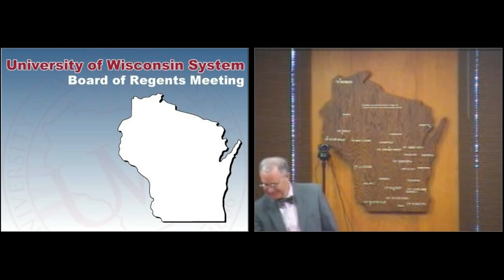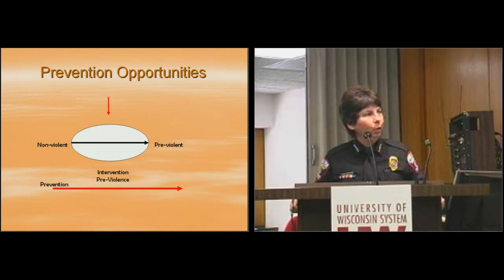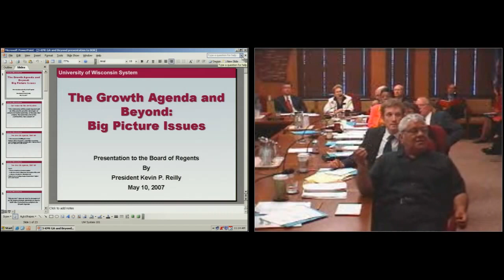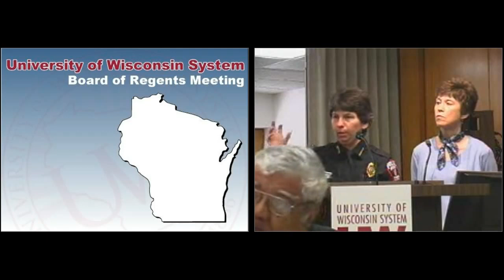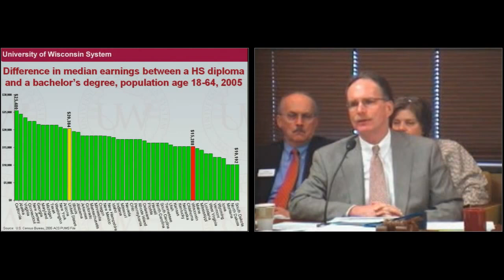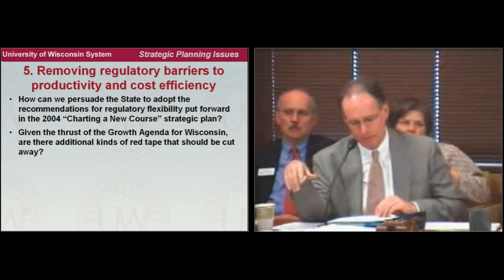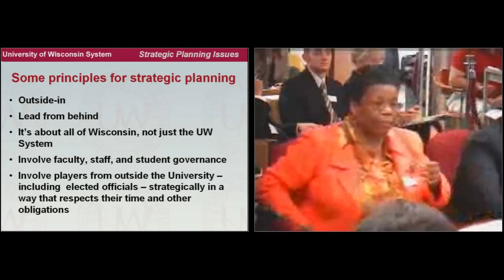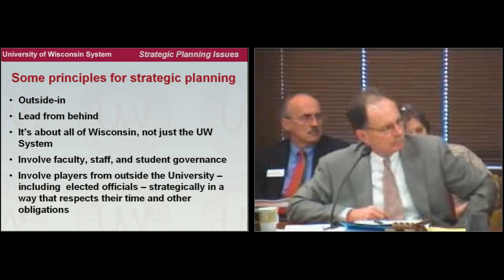UW System Board of Regents Meeting May 10, 2007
The UW System Board of Regents met in Madison on Thursday, May 10, 2007.  Topics:  System President’s 2007 Commission on University Security, and UW System Growth Agenda.